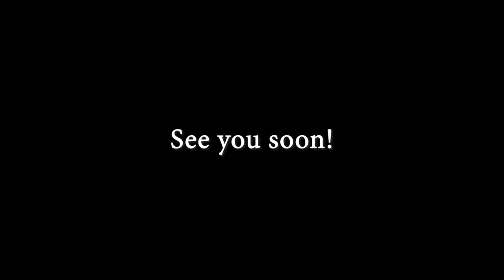Happy Bulldog | Frenchie Friends Edition Vol.1 (Copains du Canal)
Hello everybody,
hope you're having a shiny Sunday. As the crowds are closing in on the Canal as the only post-Quarantine leisure area, we have a little less space and occasion for the big group walks and play times, that certainly make my Frenchie bulldog the happiest of all. So here's to having a jolly ol' time with our big mixed dog pack by the Canal de l'Ourcq =)

In today's Friends Edition Vol.1 we have obviously his best friend Knox, but also lovely Basil, who is always a fantastic playmate, Lucky, Luca, Odette, his best bully buddy Eliott and of course crazy Charlie, who I think has a huge crush on my little Frenchie (and honest to god, the moment he even hears her on the video he gets super excited).